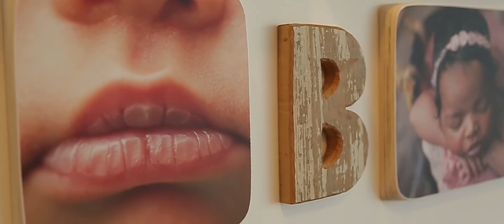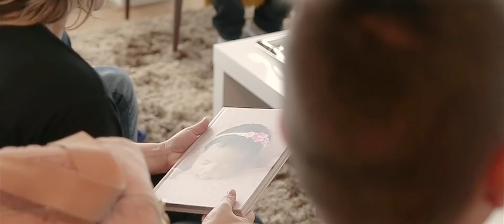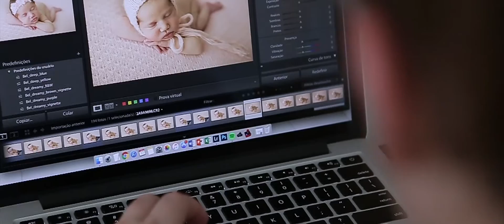BEL FERREIRA - Ensaio Newborn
Vídeos emocionantes!